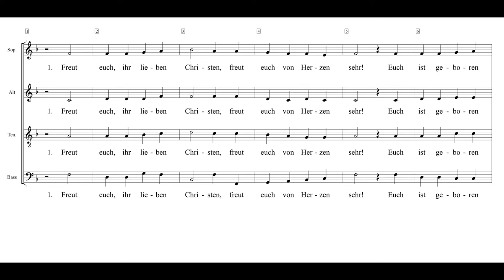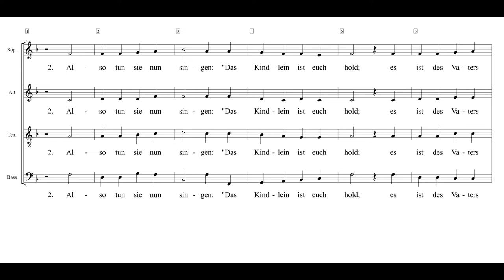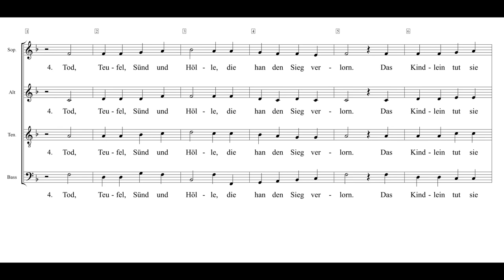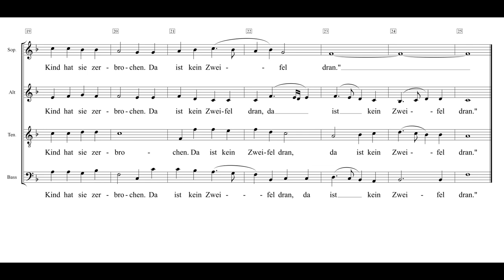Freut euch ihr lieben Christen Leonhard Schröter nach Grote019 Einstudierung Alt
Wer einmal dem Text dieses alten Weihnachtsliedes nachspüren möchte, dem wird auffallen, dass am Anfang der zweiten Strophe die wörtliche Rede der Engel beginnt und erst am Ende der vierten Strophe aufhört. Die Engel haben also eine Vorlesung in christlicher Dogmatik gehalten, und das in gesungener Form!